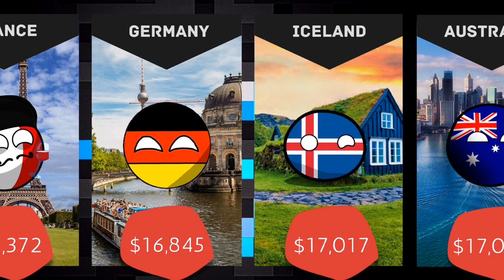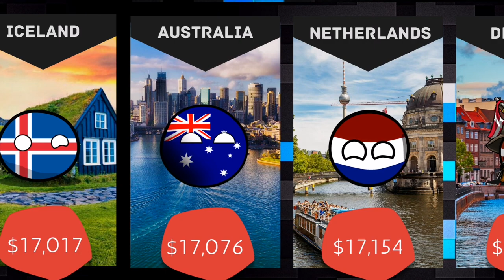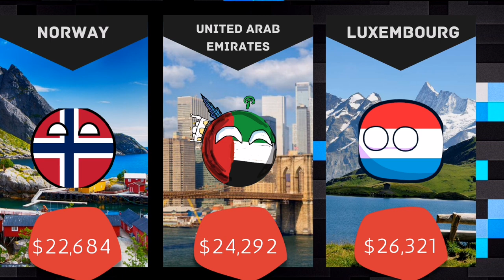Countries by Median Income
Median income is a metric used to identify the midpoint of a given nation’s income distribution. Half of a country’s residents earn an income that is higher than the median, while the other half earn an income that falls below the median.